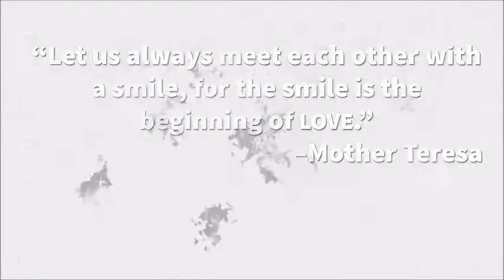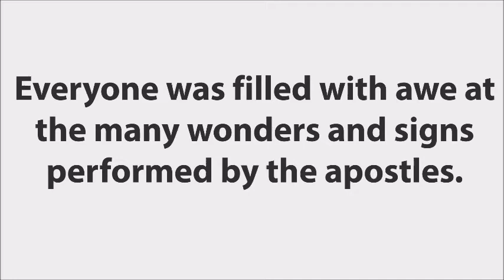Reckless Love ACTS Manila's 5th Anniversary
04012018 ACTS Manila's 5th Anniversary